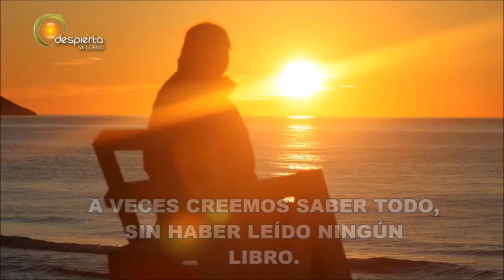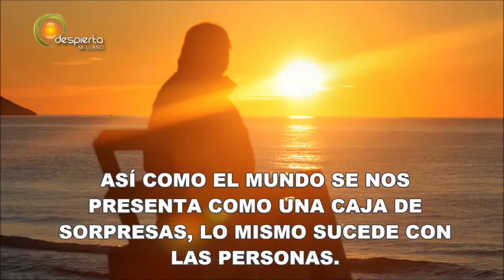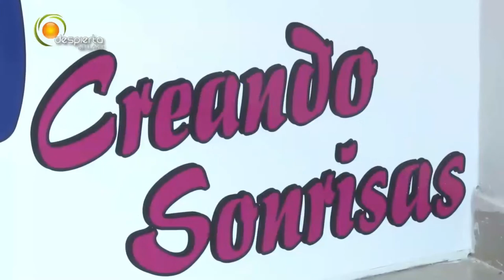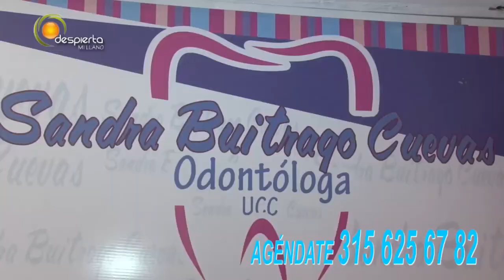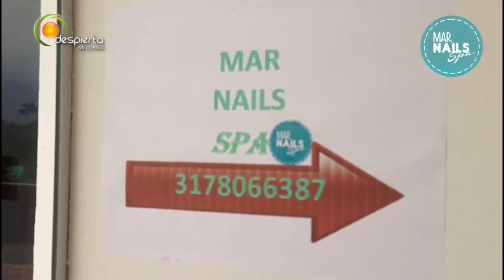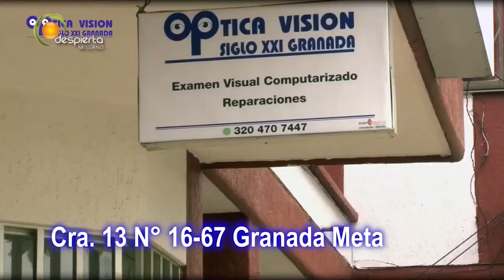MAGAZIN DESPIERTA MI LLANO 27 DE JULIO